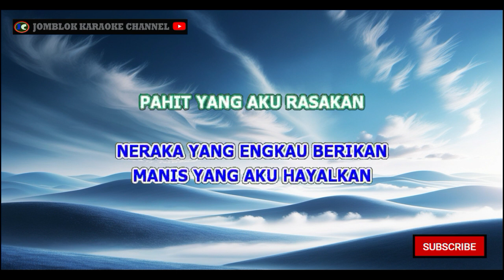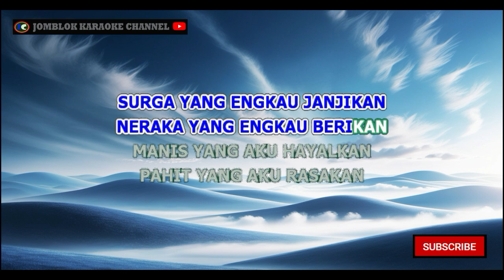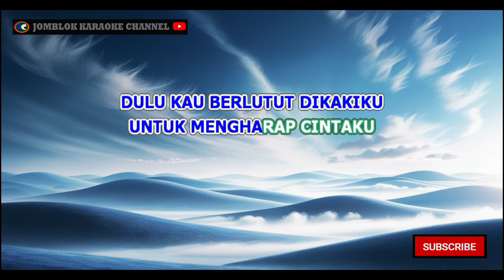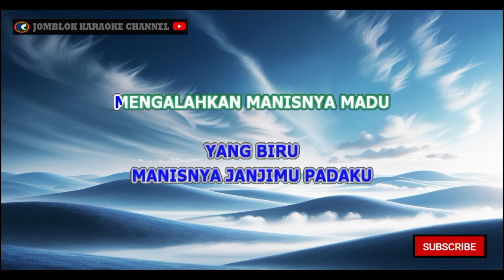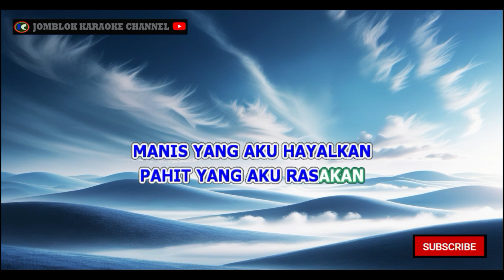Elvi Sukaesih Janji Karaoke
surga yang engkau janjikan

&nbsp;Karaoke
Karaoke&nbsp;
 Karaoke
Karaoke